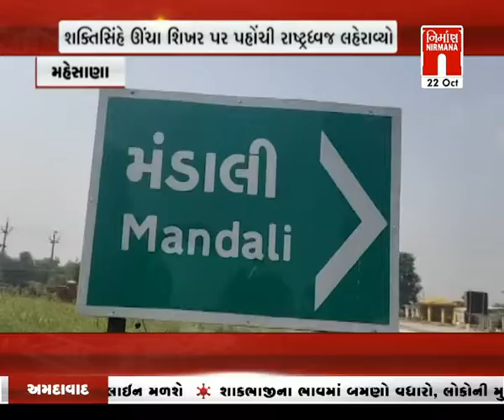Mehsana ખેરાલુના શક્તિસિંહ ઉંચા શિખર પર પહોંચી રાષ્ટ્રધ્વજ ફરકાવ્યો । Nirmananews